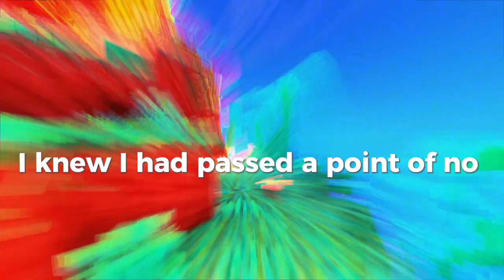Brilliantly Stupid The Life of a Procrastinator | Hilarious Story of My Younger Self r/funnystories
Ever put off car repairs a bit too long? Trust me, you’re not alone! 😂 Let me tell you about my brilliantly stupid move that brought back memories of my clumsy younger self. My childhood friend Allan’s dad used to scold me for procrastinating on car repairs, and it seems some habits never die.

Just the other day, I took my poor, neglected car to the mechanic after ignoring grinding brakes for months. To save face, I told the mechanic it was my "20-year-old's" car—technically not a lie, since I was talking about my 20-year-old self living in my head! 😅

Join me as I share hilarious Redit stories filled with funny moments, embarrassing fails, Etc...
If you’ve ever put off car repairs or had to face the music at the mechanic’s shop, this story is for you!